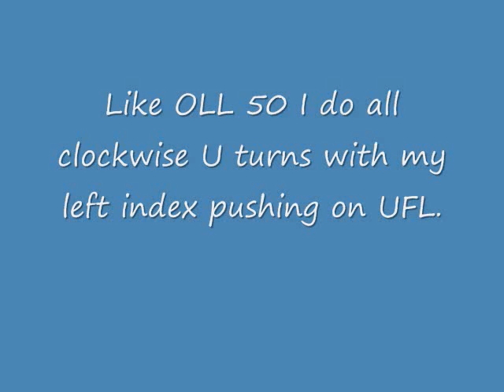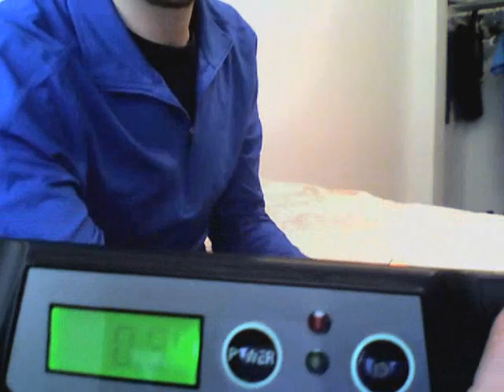How to execute OLL 49+50 sub-1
Algs-

OLL 50 - r' U r2 U' r2' U' r2 U r'

OLL 49 - r U' r2' U r2 U r2' U' r

Algs from David Woner's site OMFG COLORS!

Credit to Woner for introducing me to the algs, and showing me how to air jeff them properly.  I adapted the OH style left index push myself.